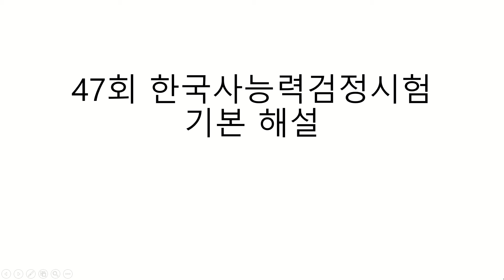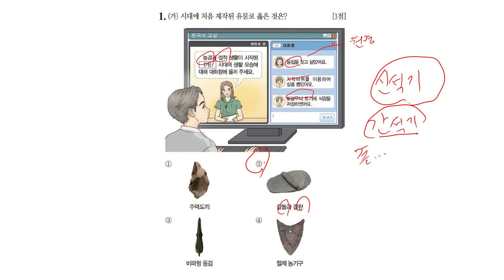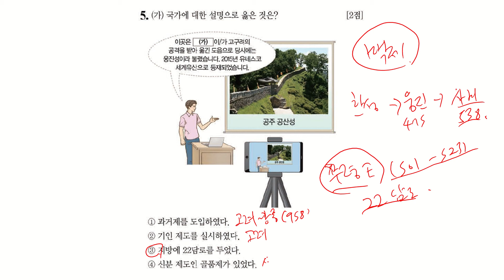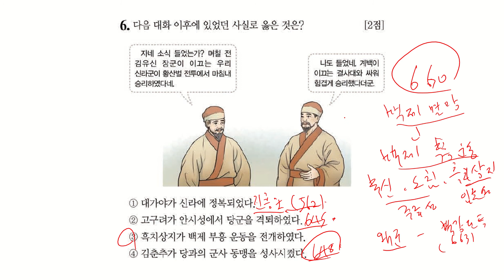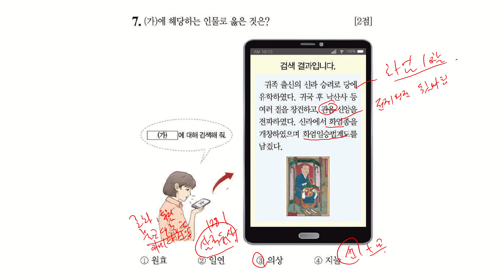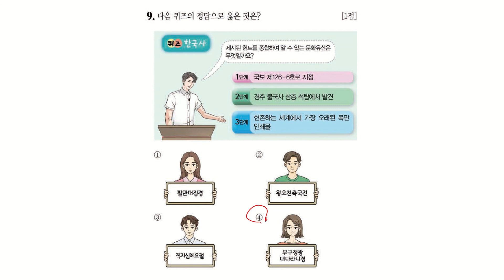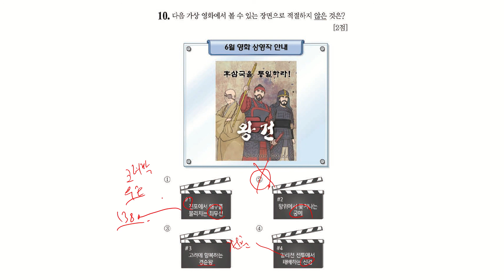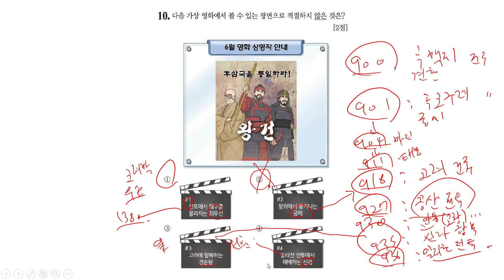47회 한국사능력검정시험 기본 해설 1-10번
47회 한국사능력검정시험 기본 해설 1-10번